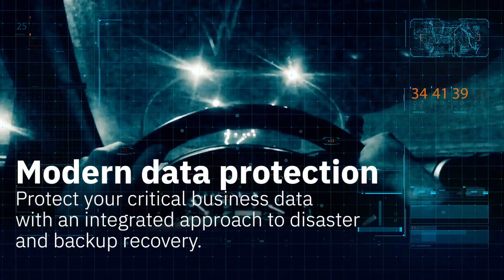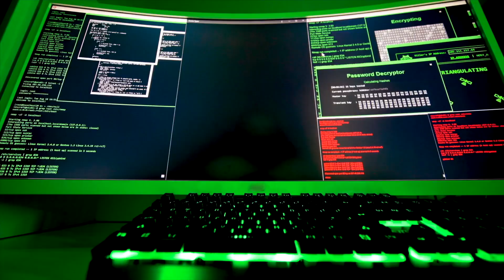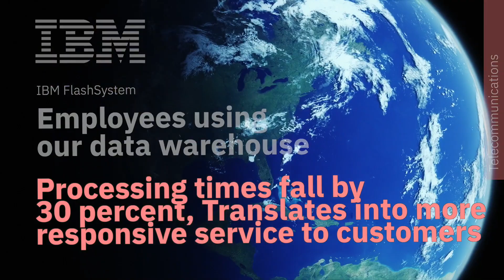2022-10-07 Thật tuyệt vời! Chỉ có thể là IBM Storage...Thanks IBM Storage Team.